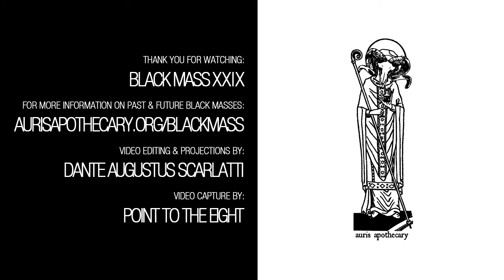BLACK MASS XXIX - 02.28.14 - Skyprojection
BLACK MASS XXIX - Friday, February 28th, 2014 CE

Full performance by SKYPROJECTION.

the Artifex Guild in Bloomington, IN.